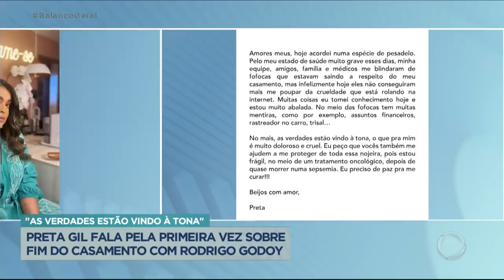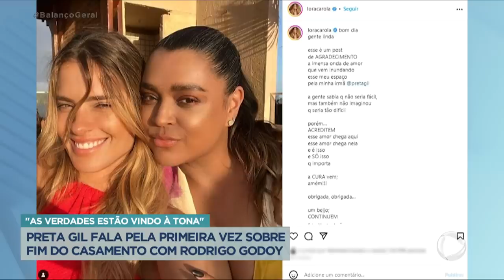Em desabafo comovente, Preta Gil confirma separação de Rodrigo Godoy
A cantora Preta Gil se manifestou sobre o que está acontecendo na vida dela e confirmou a separação de Rodrigo Godoy. Ela fez um desabafo comovente. Todos acharam que ela ia anunciar o fim do casamento, mas na verdade fez um desabafo emocionante sobre sua internação após uma infecção grave. A cantora também disse que está muito abalada com as fofocas sobre sua separação.